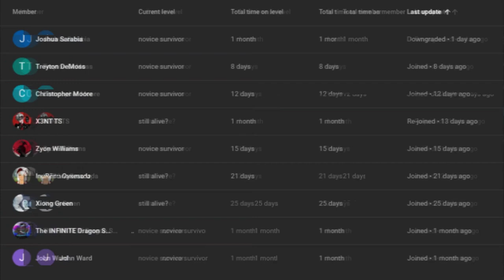what if deku had the quirk apex predator part 3